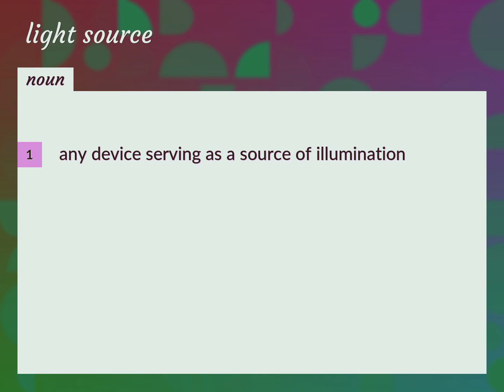Light sources | meaning of Light sources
What is LIGHT SOURCES meaning?